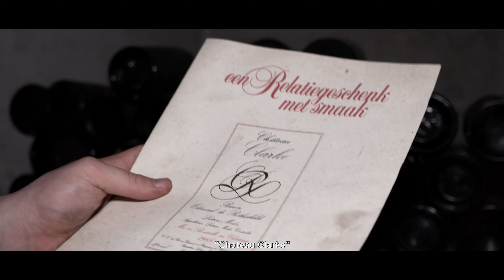URBEX - mini documentary (sony a6400)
This documentary is about a group of people that visit abandoned places. I interviewed one person of the group to explain what they do and why. Urbexing is also called urban exploring. They visit abandoned and dangerous locations for the adrenaline rush. I went a few days with them to explore some locations in Belgium.

Sonya6400:
28-70mm
ND filter
Steady cam:
Viltrox lamp:
Mac book 2020: